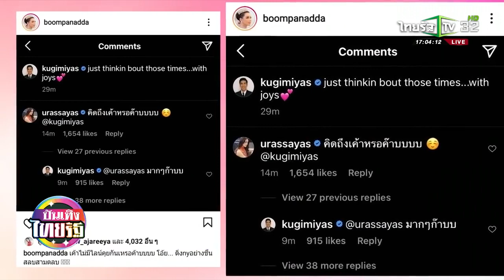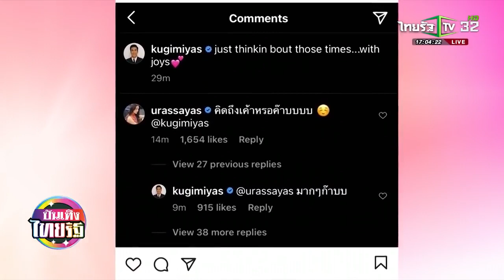แฟนคลับNY สุดฟิน 'พี่แบรี่' บอกคิดถึง 'น้องญาญ่า' ผ่านโซเชียล 11 12 63 บันเทิงไทยรัฐ 0001